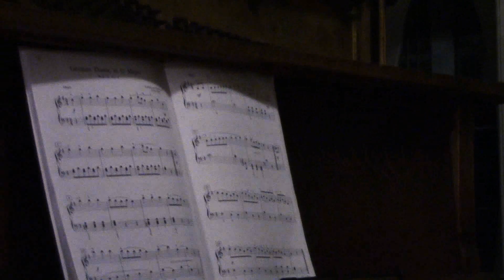Eyes of Night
All Those Who Wander's music video for our original song Eyes of Night.

Lyrics:
The narrow road pulled me into the grass
With every hour that passed
Our time had come to start our real lives
Like larks that take to flight

We set out with hope in our minds
Our hearts filled up with pride
And by my side I held my lover fast
My wife at long last

Chorus
In the fading eastern sky
I saw the eyes of night
And in that plain's clear breeze I'll find
A love I cannot fight
Though I try

I was raised in a house out in the hills
Where earth was never tilled
And cold mines promised many men a life
Free from toil and strife

So on we went in great and mighty teams
To mine the mountain streams
But the Waterhorse, she waited for us there
Our arrogance laid bare

Chorus

I found my wife in a narrow mountain pass
In a town of waving grass
We married by the old and weathered stones
Where settlers made their homes

The fields called out with warm and sunny skies
We saw with waking eyes
So we made our home by a river in the East
Where we would find our peace

Chorus